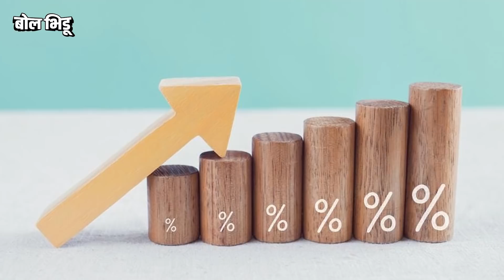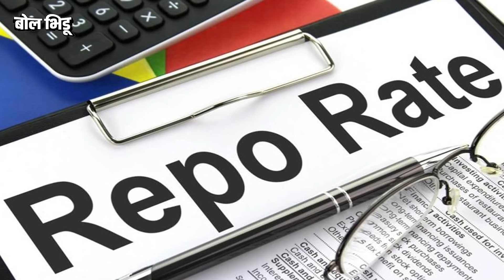Repo Rate म्हणजे काय? RBI तुमच्या कर्जाच्या व्याजाचा दर नेमका कसा ठरवते? समजून घ्या | Bol Bhidu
रिझर्व्ह बँक ऑफ इंडिया (आरबीआय) ने गुरुवारी आपले नवीन पत धोरण जाहीर केले आहे. आरबीआयने व्याजदरात कोणताही बदल केलेला नाही. आरबीआयने रेपो दर चार टक्क्यांवर कायम ठेवला आहे.

आरबीआयच्या चलनाविषयक धोरण समितीची बैठक 8 फेब्रुवारी पासून सुरू होती. ती आज संपली. या धोरणात सलग दहाव्यांदा काहीही बदल केलेले नाही. सध्या रेपो रेट 4 टक्के तर रिसर्व रेपो रेट 3.35 टक्के आहे.
महागाई नियंत्रणात ठेवण्यासाठी आरबीआय रेपो रेट वाढवू शकते असा अंदाज होता परंतु असे घडले नाही. जर असे झाले असते तर कर्ज महाग झाले असते. तर आज आपण चर्चा केली आहे ह्या संपूर्ण विषयाची.